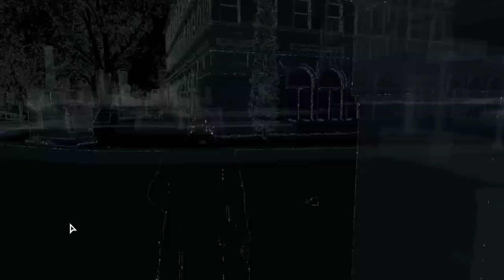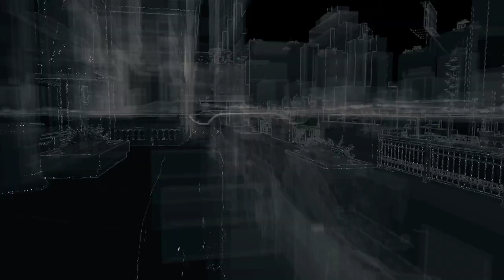Watch Dogs - Lets Hack The Work Epi 06 - Remember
Hey Guys,

Join With me, Together Play Some, "Watch Dogs" - Lets Hack The Work.